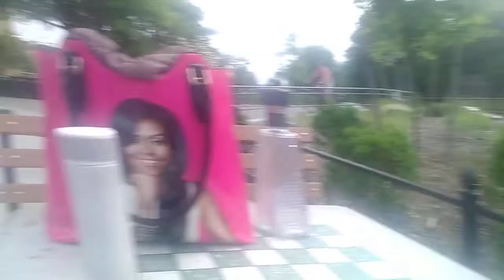May 24, 2021